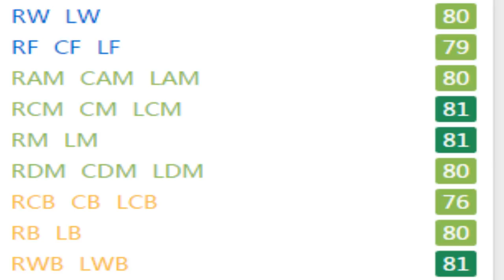FIFA 17 | Rodolfo Pizarro | Growth Test + Gameplay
A pacey CM/RB who ends up being one of the most versatile players I've used so far. High stamina, pace, decent strength, good dribbling, passing, tackling, and marking means he can play as a LWB/RWB, LM/RM, RW/LW, even CDM, CAM and CF. Could be a great guy to be cover for several different positions at the least.